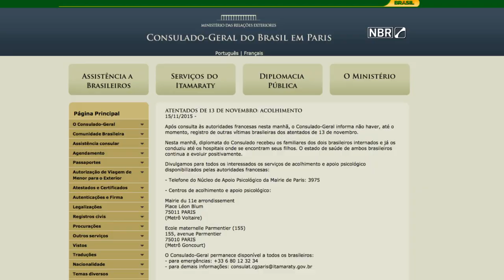Dilma destaca compromisso com segurança alimentar e combate ao terrorismo em Cúpula do G20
ATIVIDADES DA PRESIDENTA - 15.11.15: No primeiro dia de compromissos na Turquia, onde participa da X Cúpula do G20, Dilma Rousseff se reuniu com chefes de estado do Brics. Na sequência, se juntou aos líderes do G20 para foto oficial. Antes almoço de trabalho oferecido pelo presidente da Turquia, RecepTayyip Erdogan, os presidentes das economias mais ricas do mundo fizeram um minuto de silêncio em solidariedade às vítimas dos atentados terroristas em Paris. Durante o almoço, a presidenta destacou o compromisso do G20 com a segurança alimentar e destacou os programas Bolsa Família e Brasil Sem Miséria, que garantem uma alimentação adequada à população brasileira. Na ocasião, a presidenta também alertou sobre a importância de resguardar a produção de pequenos agricultores dos países mais pobres.